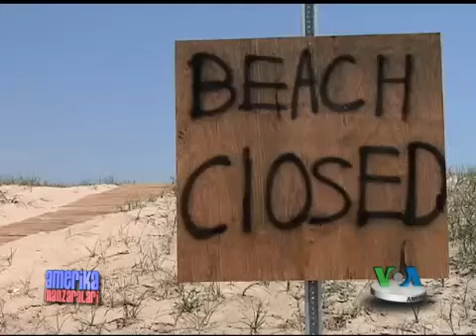Meksika ko'rfazidagi vaziyat, qoramoy zarariga qarshi kurash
Amerika Manzaralari dasturidan, Amerika Ovozi TV
Exploring America, VOA Uzbek TV